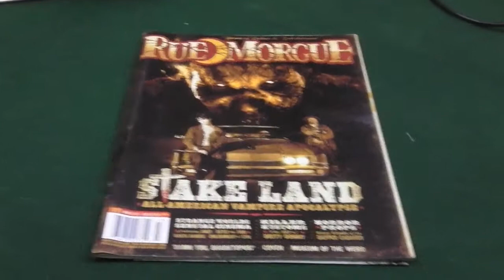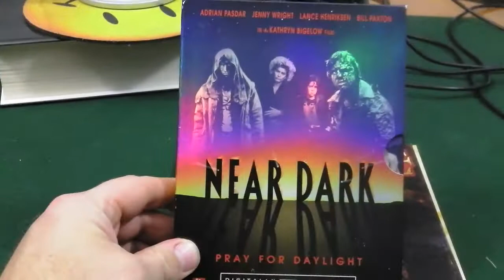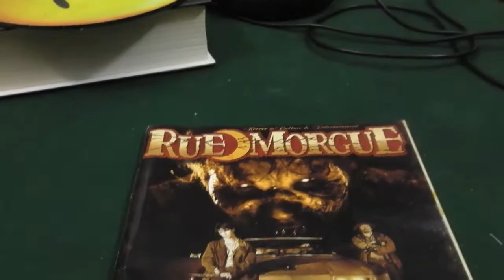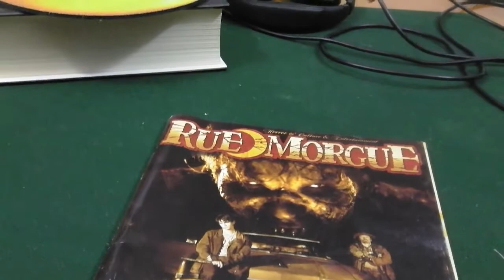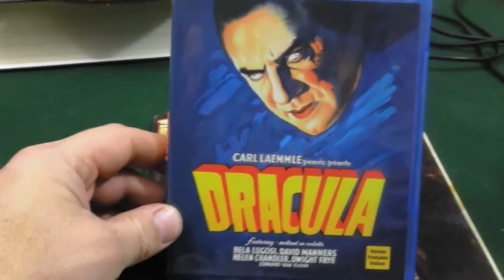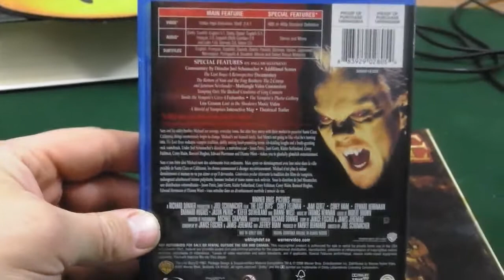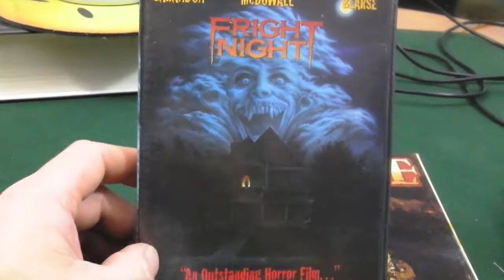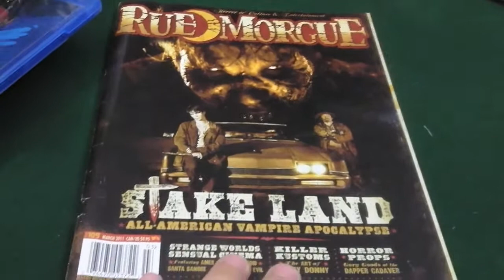Top Ten Tuesdays: Ep.8- Vampire Flicks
Yo guys, Vampire is the theme for this week, hope you enjoy!